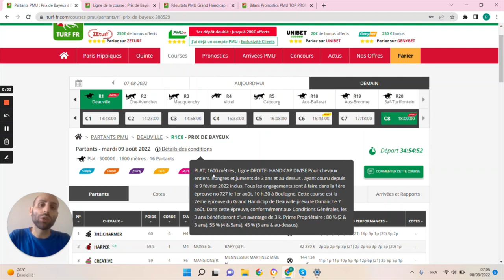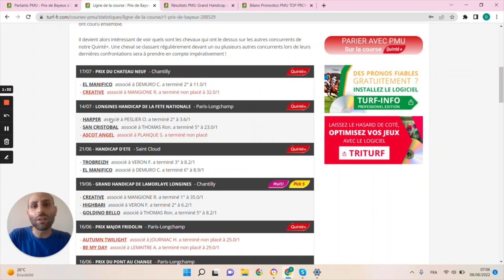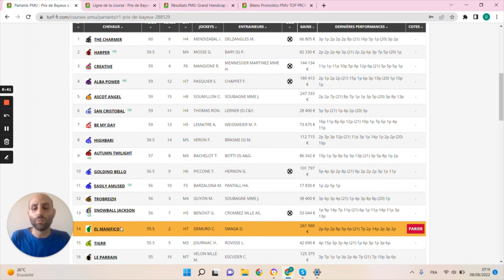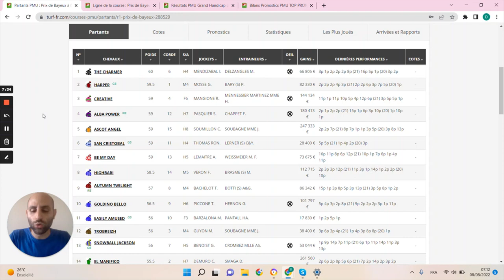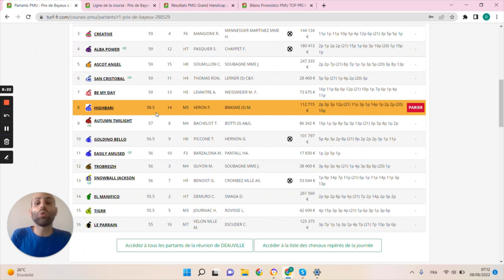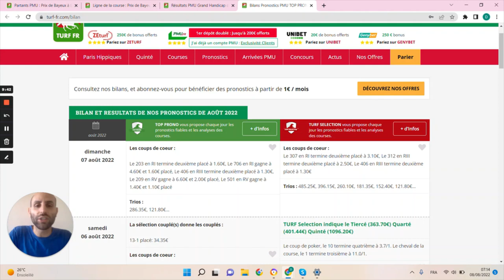PRONOSTICS PMU GRATUIT DE LA MINUTE QUINTE+ DU JOUR MARDI 9 AOÛT 2022 #288529